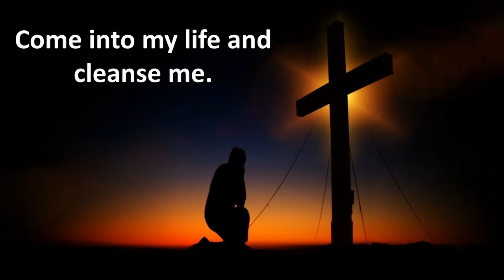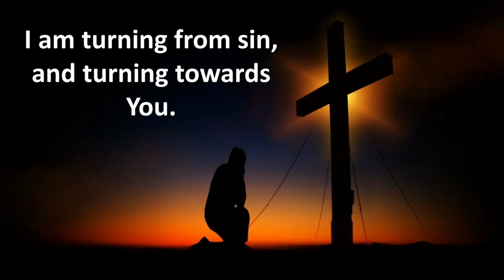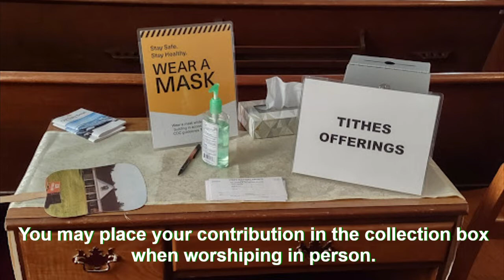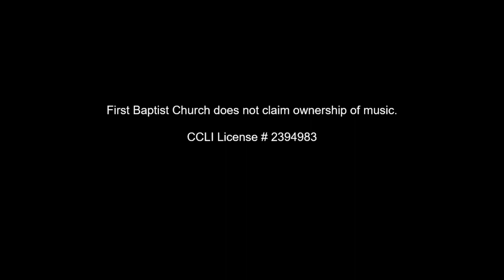Bible Study June 15, 2022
A Survey of the Book of Revelation - Lesson 59

First Baptist Church is your point of contact to the Kingdom of God. We welcome you with open arms. If you would like to become a member of First Baptist Church, please submit a virtual membership request form.

LIrqLSfD_bZTo4L0k4Nj9UmXIl4AfQwF1KmRJGEw/viewform?vc=0&c=0&w=1&flr=0&gxids=7628

If you would like to submit a prayer request, you may do so by submitting a prayer request form.